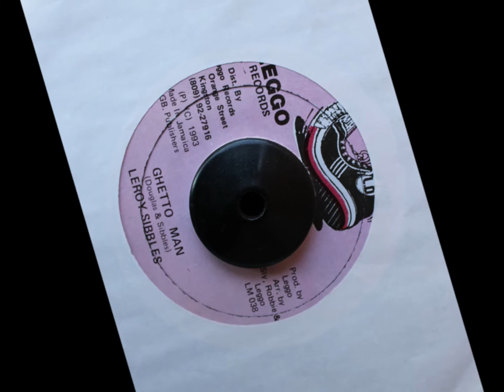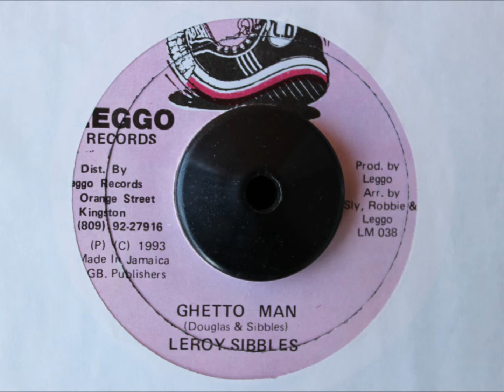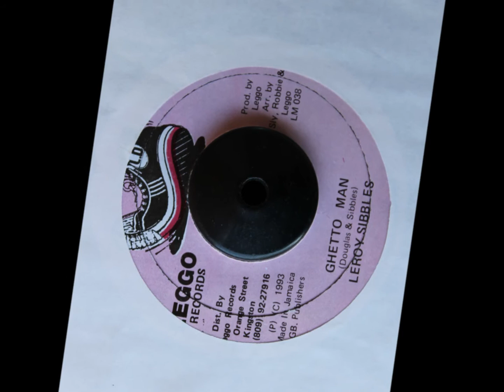LEROY SIBBLES - GHETTO MAN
LEGGO RECORDS - 1993 - 7 INCH